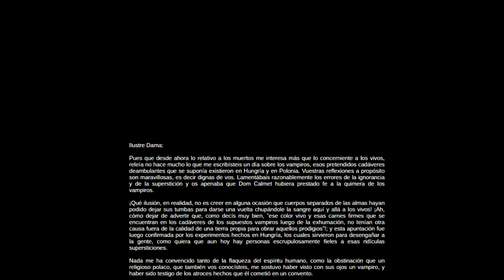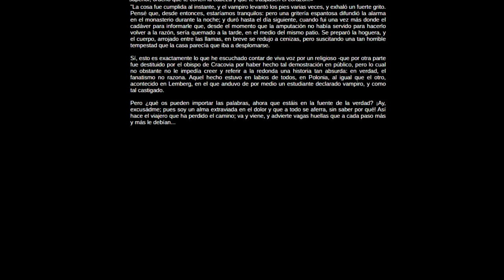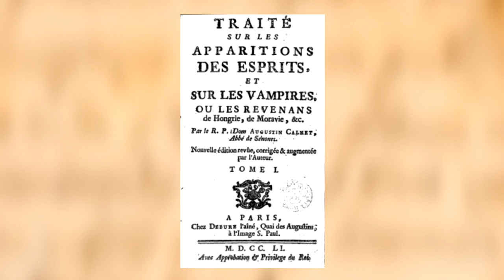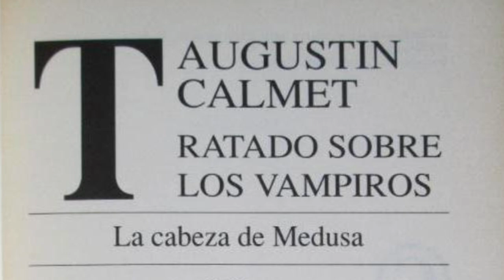El vampiro en el convento de Louis-Antoine Caraccioli (1770)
Nocturnos!

Bienvenidos otra vez a 52 semanas de: VAMPIROS. En este vídeo vamos a hablar del primer relato de esta serie, el cual es bastante corto, pero, una vez que me puse a investigar, encontré  muchos datos muy interesantes. De hecho, algo que me pareció muy interesante pero no quise agregarlo (por ahora) es como en estas primeras historias se habla de "Cadáveres que regresaban a la vida", lo cual, honestamente, lo primero a lo que me recordaba eran a los Zombies, porque al final de cuenta, ellos también son eso, son "Los muertos vivientes" así que ojala llegue algún punto de esta serie en la que se puedan analizar ambas criaturas, quien sabe que se pueda encontrar en esa comparativa.

Sin mas que decir los dejo con el vídeo, y también les dejo un link al blog del canal en el que podrán encontrar el guion original del vídeo junto con un enlace para leer el relato, tratare de hacer esto a lo largo de toda la serie cuando hablemos de los relato.